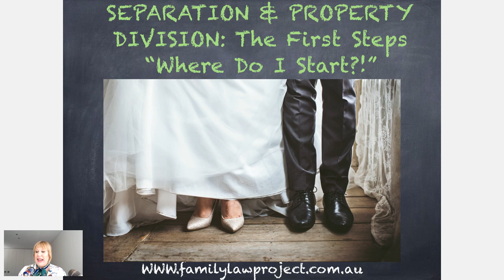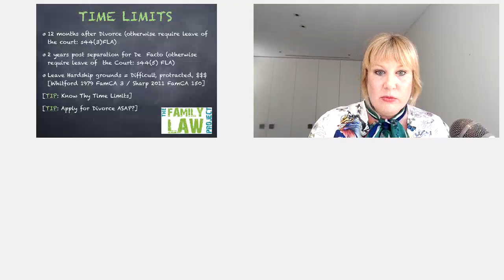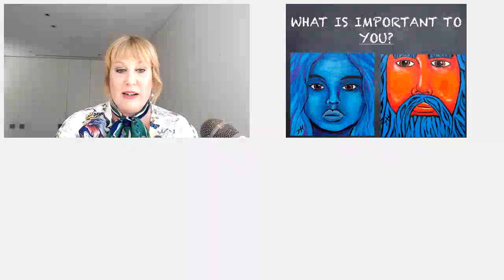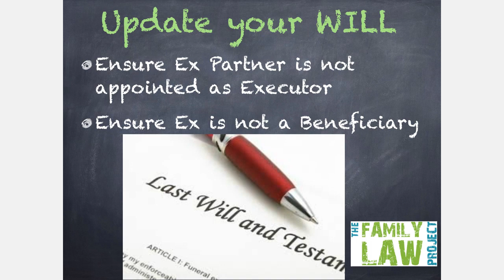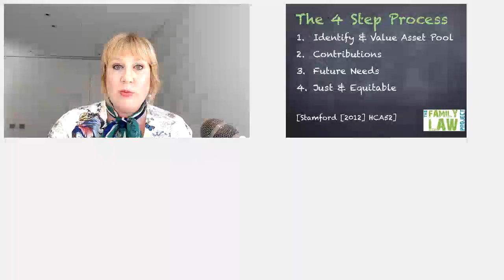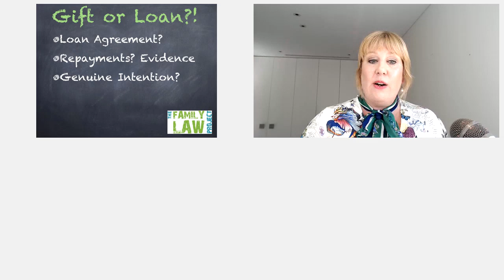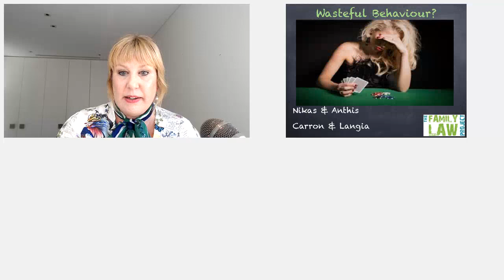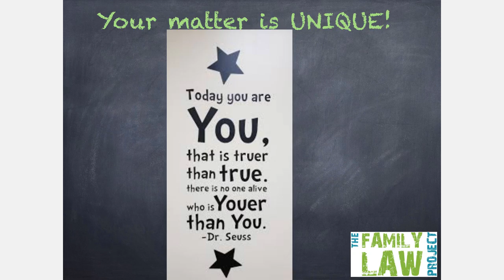Family Law property division - The First Steps & Where to Start?!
The initial steps that you take when you separate can be of critical importance for your property division.  It can also  be extremely overwhelming. Where do you start?!
In this webinar, Shaya Lewis-Dermody, Director at The Family Law Project discusses the following:
👉 tips to  protect your  assets
👉 what is a property settlement?
👉 what happens to the house and mortgage when you separate?
👉 the  guiding factors to resolve your property  settlement and what the law says ("The 4  Step Process").
👉 the 50/50 Myth and other myths debunked
Shaya has over 18 years experience in the jurisdiction and passionate about educating the public in relation to their family law rights and the family law process.
This webinar is suitable for anyone  who has separated and service providers assisting clients who have separated. We provide accurate information while removing the legalese.
If you would like to book a free chat with one of our lawyers you  can  do so  here:
The Family Law Project - specialist Family Lawyers